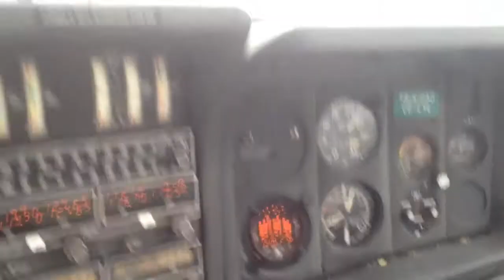VFR over Montreal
VFR flight in TB21-TC at 2000 ft. City of Montreal.